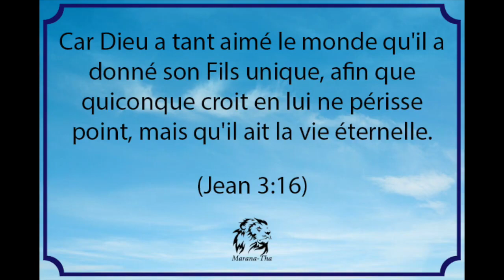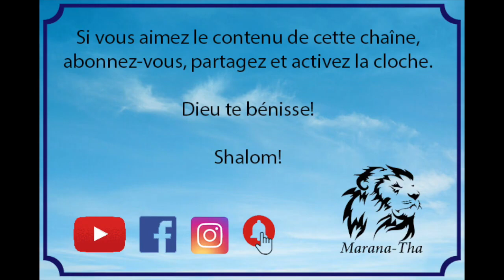CHERCHE REFUGE EN JESUS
1. Scaricare uno o più video nostri e ricaricarli con titoli diversi (per i video non fatti da noi non garantiamo l'assenza COPYRIGHT);
2. Lasciarli intatti ovvero riportare solo le parti che ritieni più opportune;
3. Scaricarli per tradurli in altra lingua;
4. Condividere;
6. Quanto tu ritenga necessario per l'avanzamento dell'Evangelo di Gesù Cristo.
Shalom